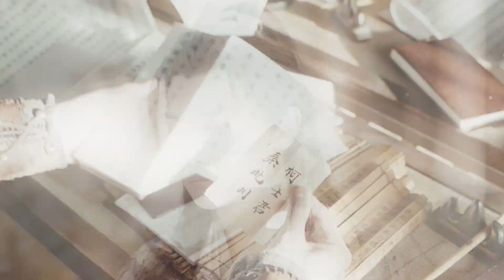Clip: Ju Jingyi Changes Wang Ruichang's Bad Habits | In A Class Of Her Own EP08 | 漂亮书生 | iQIYI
【In A Class Of Her Own】is trending on iQIYI with multiple subtitles.

【Introduction】Ever wondered what it is like to be in a classroom full of gorgeous hunks and stunning knockouts? Poor girl Ju Jing Yi finds herself admitted to the all-boys Yun Shang Academy, where she studies alongside dreamboats Song Wei Long and Bi Wen Jun. Thus begins an unconventional story of youth and passion.

【Cast】Jun Jinyi，Song Weilun